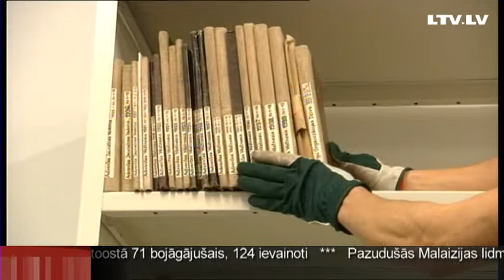Переезд в "Замок света" - без микробов и с привидениями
У книг, журналов и газет из библиотеки на улице Екаба сегодня новоселье. Они сменили деревянные полки на металлические стеллажи. И переехали в новое здание Латвийской национальной библиотеки. За переездом наблюдала наша коллега Диана Ходулина.